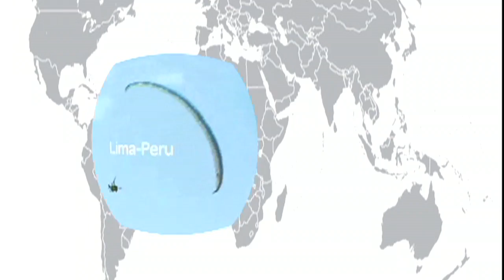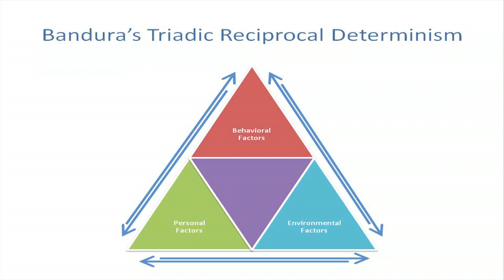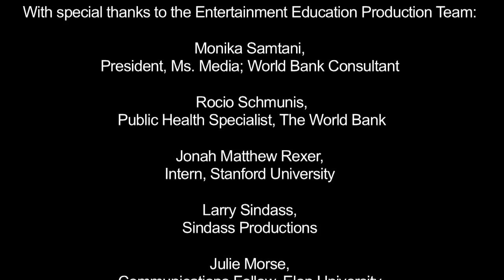The World Bank Entertainment Education Project, June 2011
The World Bank Entertainment Education Project, A Solution for Cost Effective, High Impact Development Communication.
A unique historical perspective of Entertainment Education. Video written and produced by Ms. Media.